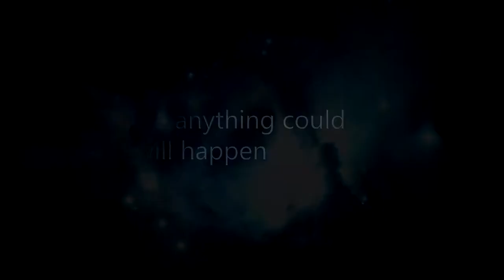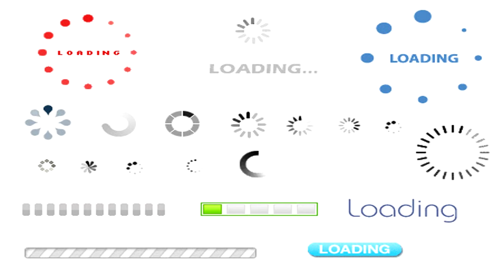Channel Trailer 2017